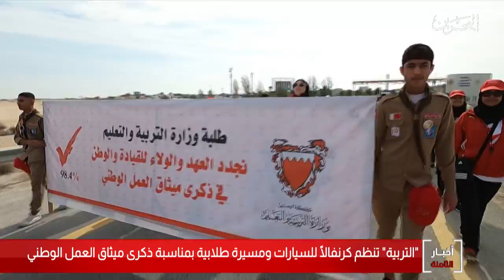البحرين مركز الأخبار : وزارة التربية والتعليم تنظم إحتفالاً بمناسبة ذكرى ميثاق العمل الوطني